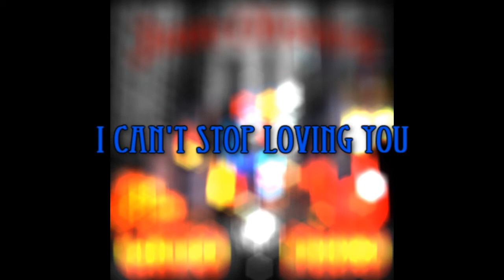Grito Mudo: Previsão das músicas